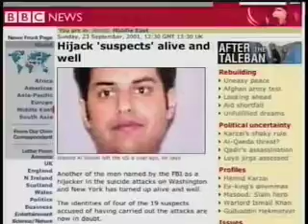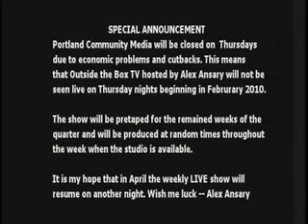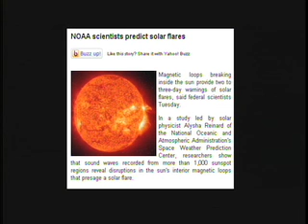Outside the Box #234 Part 1 (Open Lines, 2nd to last LIVE show of the quarter)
Alex Ansary discusses the rapid changes and challenges many are facing and the importance to stay strong in order to meet the coming challenges and ones already present. It will come down to community in the end and keeping your mind right and head clear.